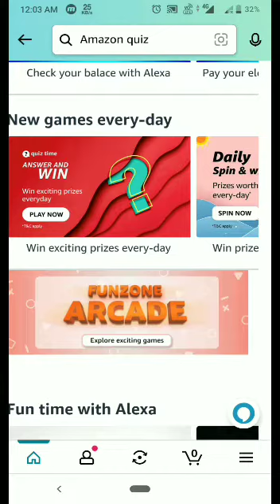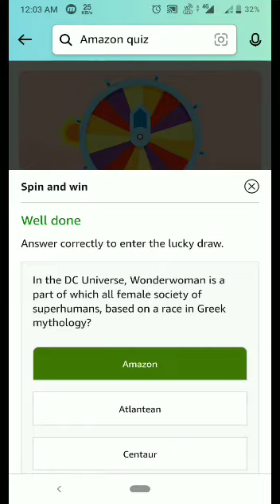21 March Amazon quiz answer today | Tech Mental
21 March Amazon quiz answer today | Amazon Quiz Today | Tech Mental |

Topics covered:-

Tech Mental
Amazon quiz
tech mental
21 March Amazon quiz
Amazon
Quiz
Flipkart quiz
Amazon quiz
Amazon
Quiz